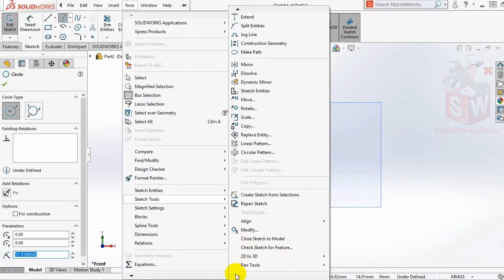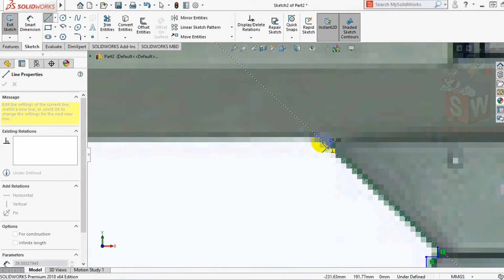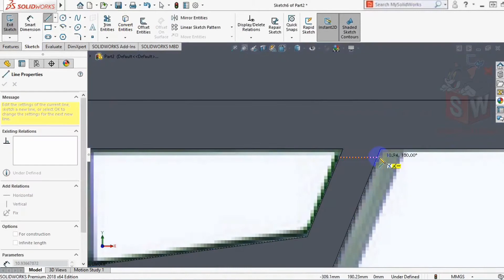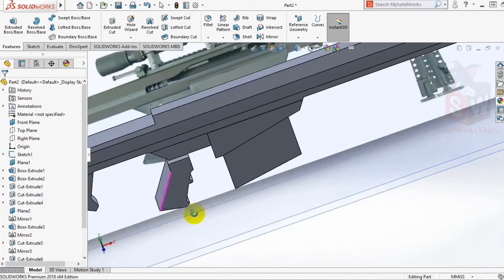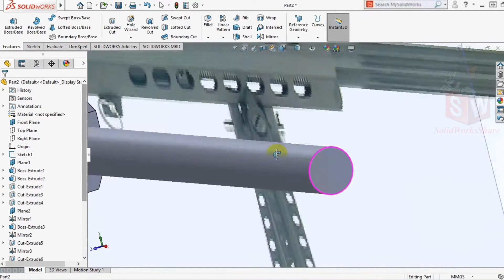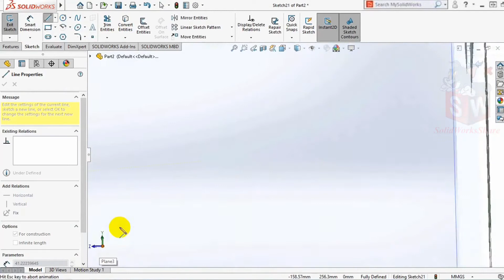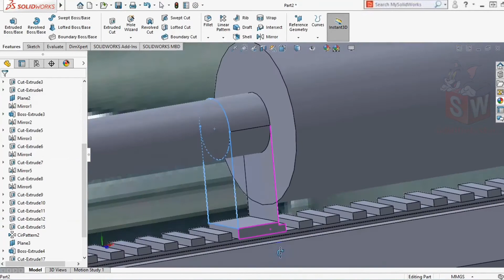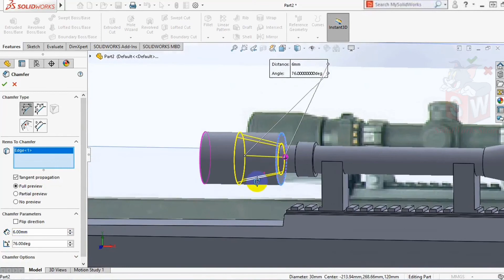Gun modeling tutorial in Solidworks - Step by step | Solidworks share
This video shows Gun modeling tutorial - Barrett M82A1 in Solidworks - Step by step
++ Subsrciber for new video.